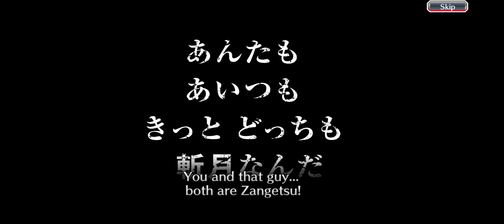BBS, tentei pegar o Jugram, ouvi a voz do ichigo, deu até desânimo, mas veio a surpresa